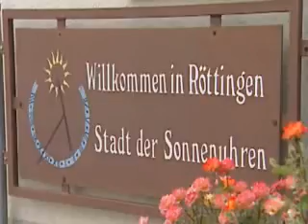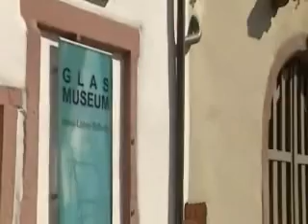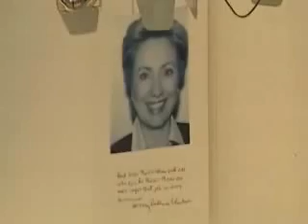Rottingen.avi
Rottingen. Am Festplatz. Neubronner Strasse 10 plaatsen. Kosten 7 euro per dag. Sani 1 euro. Water 1 euro per 80 liter. Stroom 2 euro per 24 uur. Gebruik toilet 0,20. Douche 1,20 euro. Centrum 200 meter. Supermarkt 800 meter.